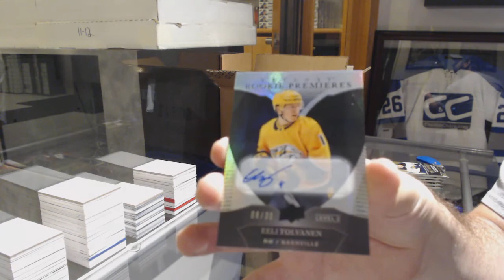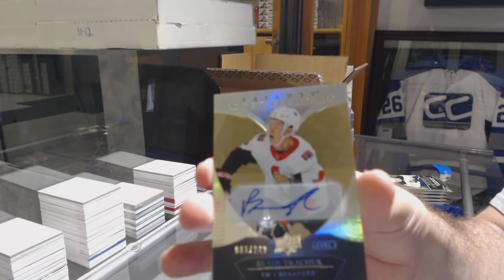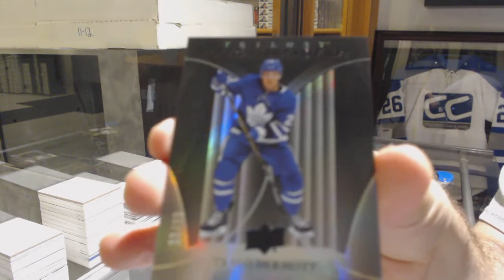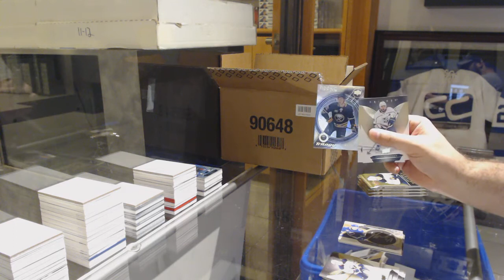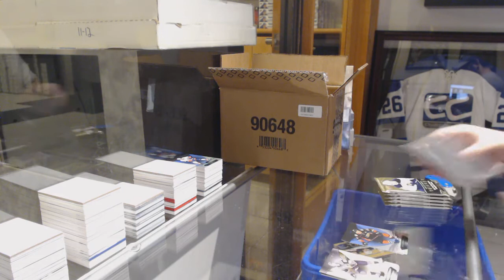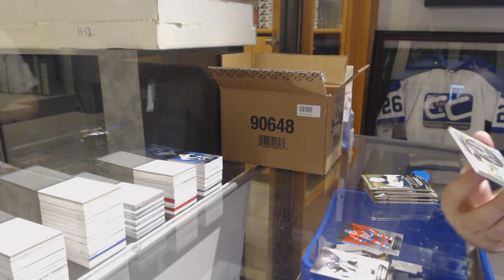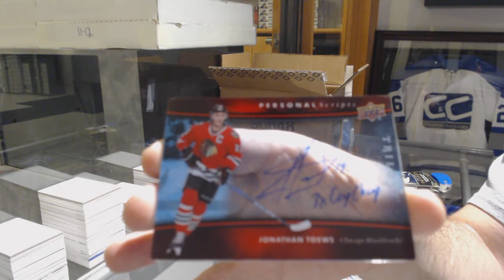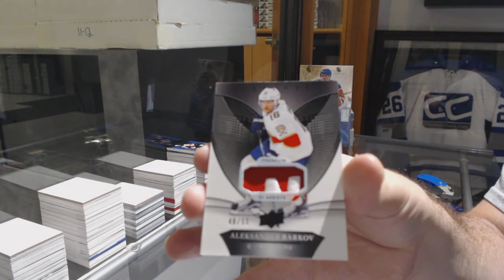18-19 Upper Deck Trilogy Hockey 10 Box Case Break - C&C GB #9688